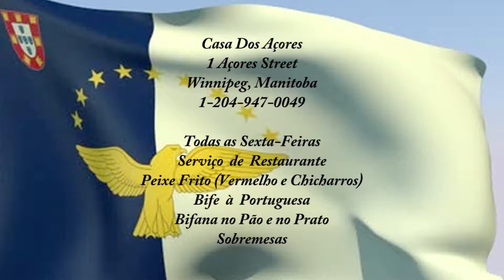LSC 218 Talk About Home Buying in Winnipeg